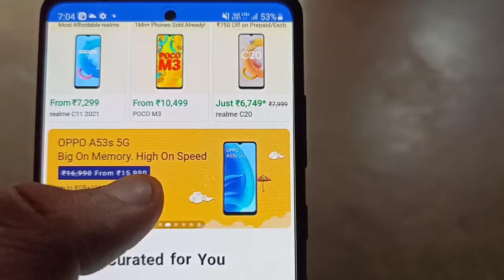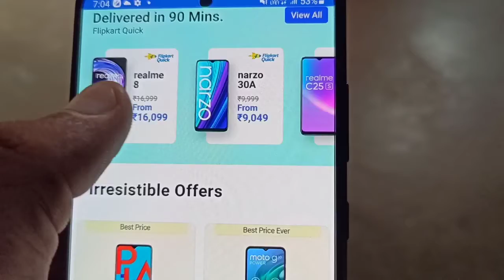Flipkart Smartphone Carnival Sale September 2021 | Biggest Offers 😍😍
Dosto es video me maine  flipkart ki new sale ke baare me bataya h jo esi mahine start hui h